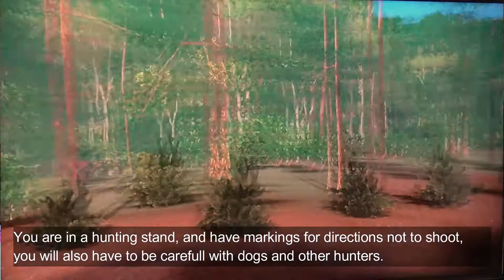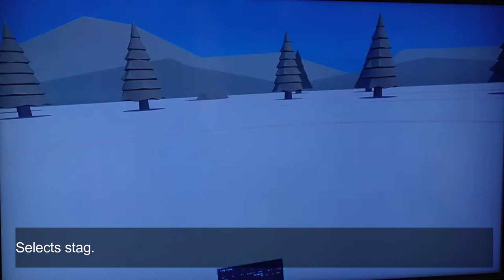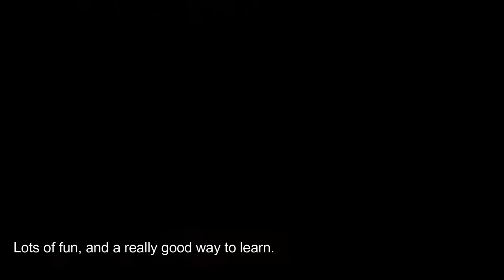Gaim Compact shooting simulator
Test and review of the GAIM Compact VR shooting simulator, and several 3D shooting and hunting games.

Test og afprøvning af GAIM Compact VR skyde-simulator, og flere 3D skyde og jagtbaner.